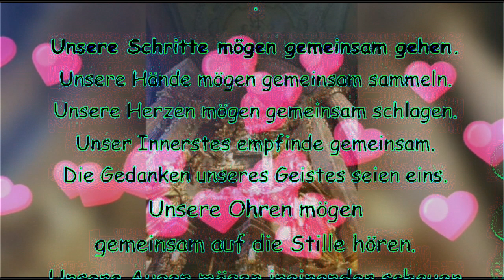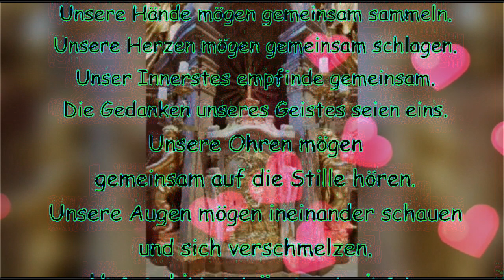Gebet von Jesus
Unsere Schritte mögen gemeinsam gehen.
Unsere Hände mögen gemeinsam sammeln.
Unsere Herzen mögen gemeinsam schlagen.
Unser Innerstes empfinde gemeinsam.
Die Gedanken unseres Geistes seien eins.
Unsere Ohren mögen
gemeinsam auf die Stille hören.
Unsere Augen mögen ineinander schauen
und sich verschmelzen.
Unsere Lippen mögen gemeinsam
zum Ewigen Vater um Erbarmen flehen!"

 (Aus dem Tagebuch von Elisabeth Kindelmann "Die Liebesflamme" 4. Mai 1962)